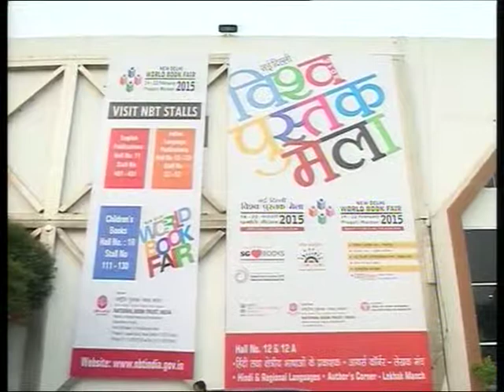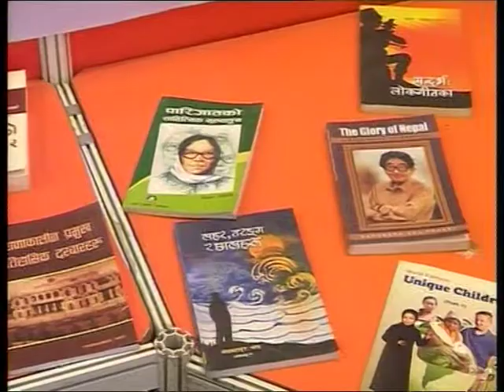19,Feb 2015 - Nepal participates at the ongoing New Delhi World Book Fair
19,Feb 2015 (ANI) - The ongoing New Delhi World Book Fair (NDWBF) has attracted publishers and book sellers from across the world, including neighbouring Nepal.